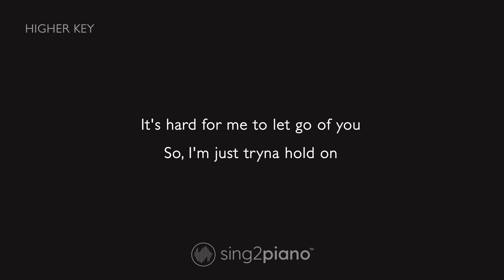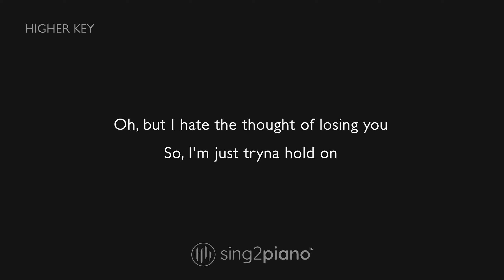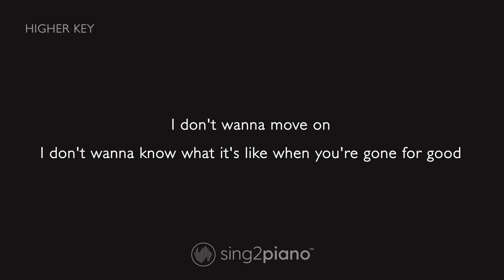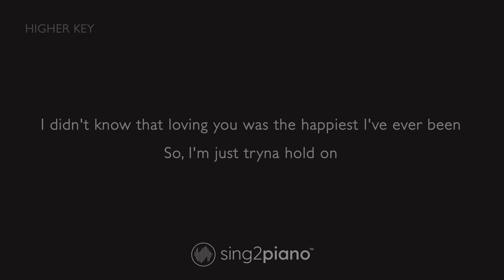Shawn Mendes - When You're Gone (Higher Key) Karaoke Piano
1. @Sing2Piano on YT | Mention @Sing2Music on Socials

1. Vote via our community page polls every New Music Friday
2. Write it in the Comments 💬 (we read them all)
3. Directly via:

00:00 When You're Gone Piano
00:03 When You're Gone Instrumental
03:11 Sing2Piano For You, Up Next

𝗟𝘆𝗿𝗶𝗰𝘀
Originally Performed by Shawn Mendes

You never know how good you have it, oh
Until you're starin' at a picture of the only girl that matters, aah

I know what we're supposed to do
It's hard for me to let go of you
So, I'm just tryna hold on

Hold on
I don't wanna know what it's like when you're gone
I don't wanna move on
I don't wanna know what it's like when you're gone for good
You're slipping through my fingertips
A little bit, by a little bit

I need to learn how to cope without you
I'm tryna protect myself but only you know how to, yeah

Oh, I know what we're supposed to do
Oh, but I hate the thought of losing you

Starting to feel like you don't need me
Wanna believe it's all for the better
It's gettin' real, I'm missing you deeply
It's gettin' real, missing you deeply

Hold on
Yeah, I don't wanna know what it's like when you're gone

I'm just tryna move on